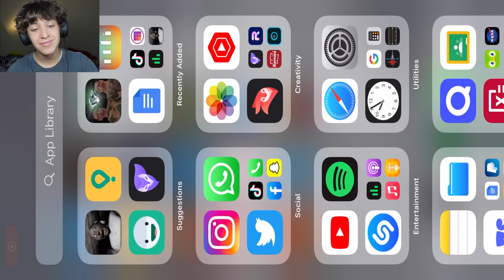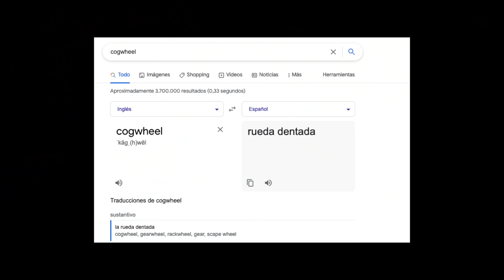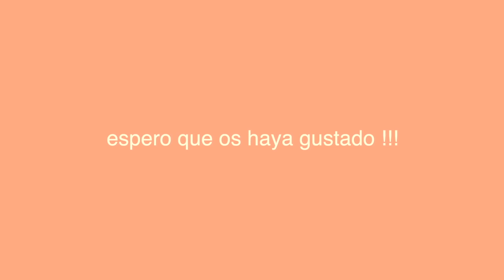LOS GEMELOS ASESINOS | The Twins - Parte 1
Parece que la abuela ha tenido hijos... porque ahora jugamos contra unos gemelos! Hay que recuperar objetos robados de un museo sin que te pillen y te metan a la cárcel! Y descubro el sótano secreto y al monstruo...
(juego de terror de los creadores de Granny)

os amoooo,
- iker unzu